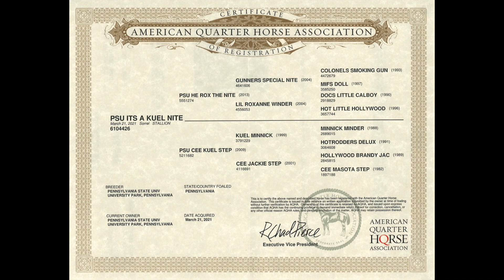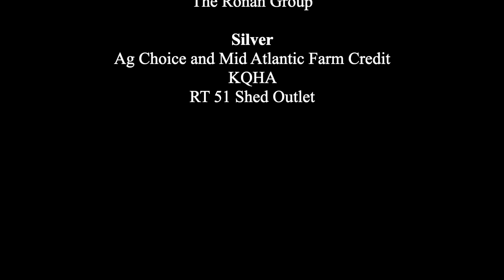PSU Its A Kuel Nite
PSU Its A Kuel Nite is a 2021 gelding by PSU He Rox The Nite and out of PSU Cee Kuel Step. Come see this gelding at the 2023 Penn State Equine Science Showcase and Quarter Horse Sale Preview at the Snider Agricultural Arena on April 29th, 2023.